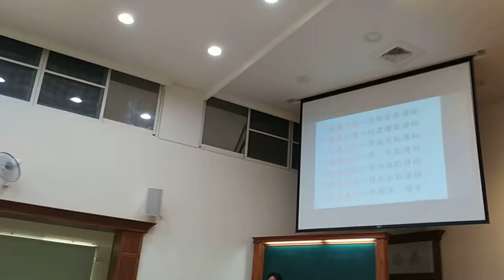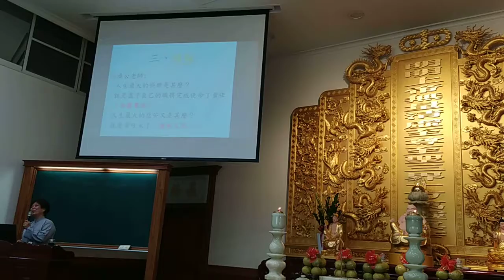VID_20201011d愛祥佛堂啟慧班坤道講師講解借假修真，圓滿人生(而不留遺憾)_101635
閩南語讀經影片合輯